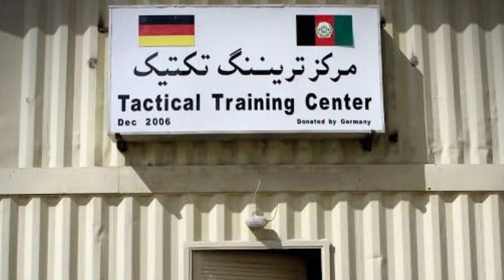German Projects in Afghanistan - A Story of Hope and Progress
Witness the transformative power of German aid in Afghanistan! This video showcases how €2 billion in investment has brought clean water, electricity, education, and economic opportunities to remote villages. See how solar panels light up homes, bridges connect communities, and schools empower the next generation. This is a story of hope and progress, a testament to the positive impact of international cooperation. Join us as we explore the impact of German projects in Afghanistan, and get inspired by the resilience and determination of the Afghan people.**
More specific hashtags:

Hashtags in Dari and Pashto:

افغانستان (Afghanistan)
آلمان (Germany)
کمک (aid)
انکشاف (development)
صلح (peace)
زیربنا (infrastructure)
تعلیم (education)
اوبه (water)
انرژی (energy)
ښځې (women)
You can also use some popular hashtags from Afghanistan: